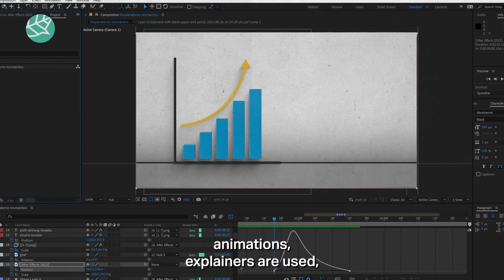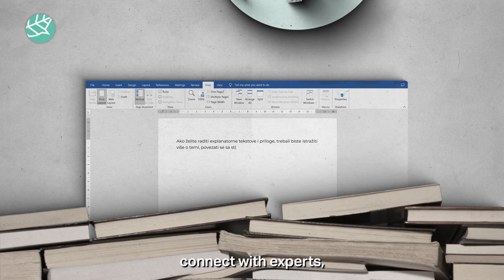Explanatory Journalism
Explanatory journalism is journalism that explains. It presents the information in an understandable and simple manner and provides more context. In the period of short news and disinformation, explanatory journalism aims to create a more informed public!